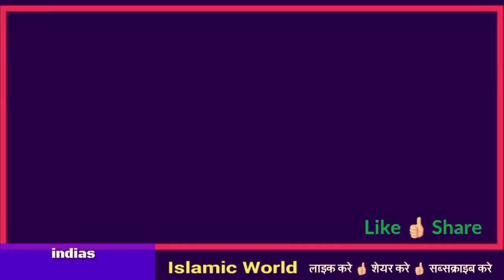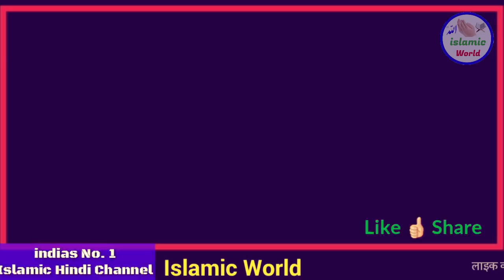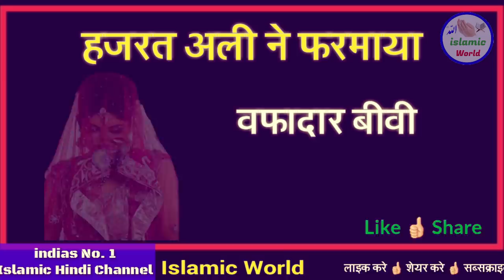हजरत अली ने फ़रमाया - जिस बीवी में ये चार बाते होती है ऐसी बीवी ही वफादार बीवी होती है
aaj ke is video me aapko hazrat ali ke hawale se bataya gaya wafadar bivi ki 4 nishaniyo ke bare me jis bivi me ye char nishani pai jati hai samjho lo esi bivi nek or wafadar biv hoti hai to dosto agar aap nek or wafadar bivi ke bare me janana chahte ho to hamare is video ko end tak zarur dekhiye or aapko video accha lge to apne dosto me bhi is video ko share kar dijyie shukriya apka ||